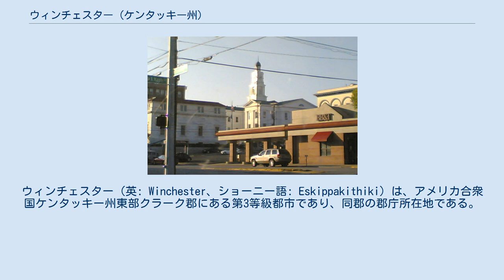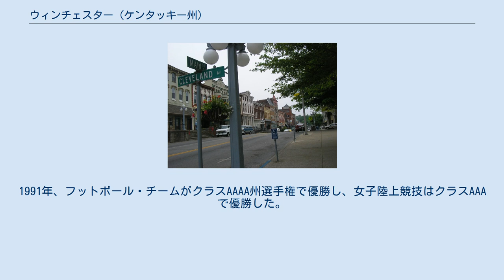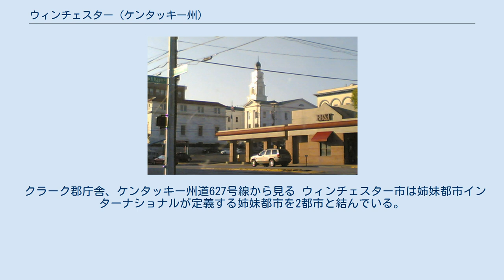ウィンチェスター (ケンタッキー州)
ウィンチェスター（英: Winchester、ショーニー語: Eskippakithiki）は、アメリカ合衆国ケンタッキー州東部クラーク郡にある第3等級都市であり、同郡の郡庁所在地である。
2010年国勢調査での人口は18,368 人であり、州内第13位である。
ウィンチェスター市はレキシントン・ファイエット郡大都市圏に属している。
 メインストリート 郡内を幹線道が3本通っている。
ケンタッキー州道1958号線（バイパス道路）はウィンチェスター市の周りを環状に取り巻いている。
ケンタッキー州道627号線（ブーンズボロ道路）は中心街とリッチモンド市を繋いでいる。
アメリカ国道60号線（ウィンチェスター・レキシントン道路/レキシントン・アベニュー）が中心街を通っている。
マウンテン・パークウェイと州間高速道路64号線が近くを通っている。
 アメリカ合衆国国勢調査局に拠れば、市域全面積は7.7平方マイル (20 km2)であり、このうち陸地7.6平方マイル (20 km2)、水域は0.04平方マイル (0.10 km2)で水域率は0.005%である この地域の気候は暑く湿気た夏と、温暖から冷涼な冬が特徴である。
ケッペンの気候区分では温暖湿潤気候（"Cfa"）に区分される。
 ウィンチェスター市には幾つか高等教育機関があった。
ケンタッキー・ウェズレヤン・カレッジは1890年から1954年まで市内にあった。
このカレッジが市を去ったときに、そのキャンパス跡地で、地元のチャーチズ・オブ・クライストがサウスイースタン・クリスチャン・カレッジを組織した。
1970年代にこのカレッジも閉校となり、そのキャンパスは公共公園として保存されている。
現在は市内にブルーグラス・コミュニティ・工科カレッジのウィンチェスター・キャンパスがある。
 市内唯一の公立高校であるジョージ・ロジャース・クラーク高校は、1963年秋にクラーク郡高校とウィンチェスター高校を統合して設立された。
この高校は運動競技で記録を残してきており、多種のスポーツで州の選手権を取って来た。
男子バスケットボール・チームは、レッチャー・ノートンのヘッドコーチで、ケンタッキー高校運動協会の1951年州大会で優勝した。
1991年、フットボール・チームがクラスAAAA州選手権で優勝し、女子陸上競技はクラスAAAで優勝した。
1999年、男子ゴルフ・チームが州選手権で2位となり、そのメンバーがカレッジのゴルフ競技やセミプロ・ゴルファーとなってゴルフ界を賑わせている。
男子サッカー・チームは2007年の州選手権で2位となった。
最近加わったのが男女の水泳チームであり、2005年から2006年の学校年に最初のシーズンを迎えた。
 ウィンチェスター市の主要雇用主としては以下のものがある。
 クラーク郡庁舎、ケンタッキー州道627号線から見る ウィンチェスター市は姉妹都市インターナショナルが定義する姉妹都市を2都市と結んでいる。